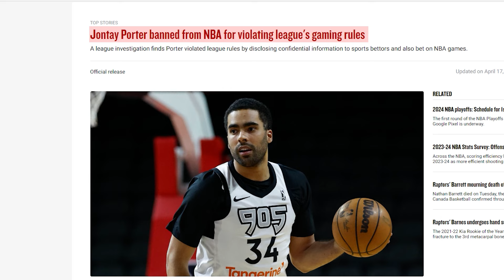The Dumbest Family in Sports? Man Cave Sports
Join us on Man Cave Sports as Dave and James delve into the shocking developments surrounding Jontay Porter and the illegal gambling activity rocking the sports world!

In this special report, hosts Dave and James uncover the latest details on the scandal involving former NBA prospect Jontay Porter and allegations of involvement in illegal gambling operations. From the initial reports to the fallout and implications for Porter's career, we'll provide in-depth analysis and expert insights into this breaking story.

As sports fans and enthusiasts, we understand the importance of integrity and fair play in athletics, and this episode serves as a critical examination of the challenges facing athletes both on and off the court.

Join the conversation in the comments and share your thoughts on the impact of illegal gambling in sports and what it means for athletes like Jontay Porter.

Let's dive deep into the world of sports together! 🏀💥